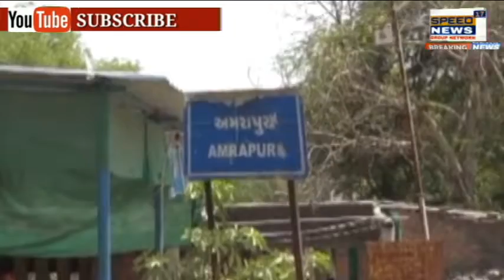SABARKANTHA જીલ્લામા લગ્ન સમારોહ માં પોલીસે રેડ કરી 17 લોકો સામે ફરિયાદ નોધીને માલસામાન પણ જપ્ત કર્ય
સાબરકાંઠા જીલ્લામા લગ્ન સમારોહ માં પોલીસે રેડ કરી 17 લોકો સામે ફરિયાદ નોધીને માલસામાન પણ જપ્ત કર્યો...

સાબરકાંઠા જીલ્લા માં કોરોના ના કેસમાં દીવસેને દિવસે વધી રહ્યા છે તો કોરોનાથી બચવા માટે લોકોને સોશિયલ ડીસ્ટંસ્ટીંગ અને માસ્ક પહેરવાની સલાહ પણ અપાઈ રહી છે ત્યારે પ્રાંતિજ ના અમરાપુર માં લગ્ન સમારોહ માં વરઘોડા દરમિયાન પોલીસે અચાનક રેડ કરી હતી... જેમાં 300 થી વધુ લોકો એકત્રિત થયા હતા તો લગ્ન સમારોહમાં મોટા ભાગના લોકો માસ્ક વગર નજરે પડ્યા હતા ત્યારે પોલીસે અમરાપુર ખાતે પહોચી રેડ કરી હતી જેમાં સોશિયલ ડીસ્ટન્સીગ નુ પાલન કરવામાં ન આવ્યુ હતુ... લગ્ન સમારોહ માટે કોઈ પણ પ્રકારે પુર્વ મંજુરી પણ લેવામાં આવી ન હતી તો મોટી સંખ્યામાં લોકો પણ એકત્રિત થયા હતા જેને લઈને 17 જેટલા લોકો સામે જાહેરનામા ભંગની ફરિયાદ દર્જ કરી હતી જેમાં ડીજે, મંડપ, ફોટોગ્રાફર, વરરાજા, વરરાજાના પીતા સહિત 17 લોકો વિરુદ્ધ ફરિયાદ દર્જ કરવામાં આવી હતી તો આ ઉપરાંત ડીજે સહિતનો મુદ્દામાલ પણ પોલીસ દ્રારા જપ્ત કરીને આગળની વધુ તપાસ પ્રાંતિજ પોલીસ કરી રહી છે...જોકે આ ઘટનાથી સાબરકાંઠા જીલ્લા માં હડકંપ મચી ગયો છે